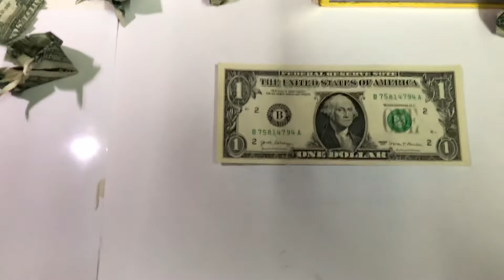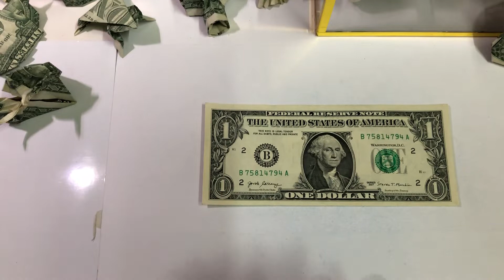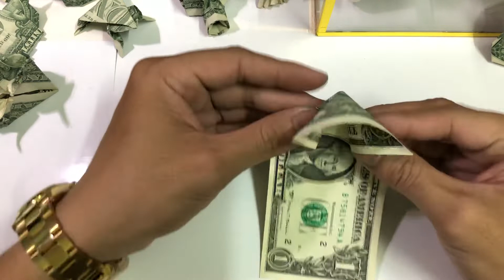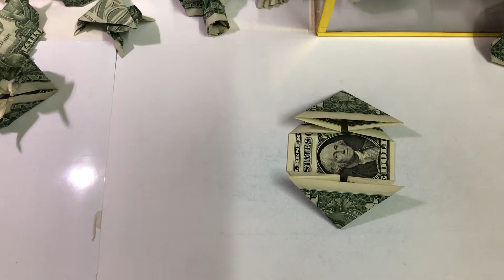xếp trái tim bằng tiền có sừng ác quỷ / origami dollar Devil Heart money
xếp trái tim bằng tiền, gấp trái tim ác quỷ có sừng bằng tiền
- KÊNH Hướng dẫn Gấp Mô Hình tiền đô Usd origami dollar
- Instructions for folding origami money models dollar